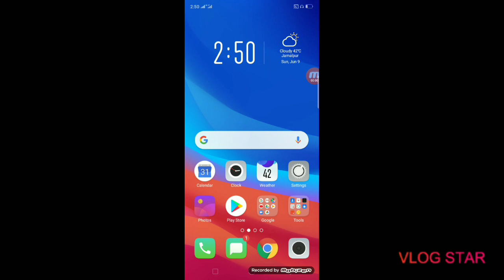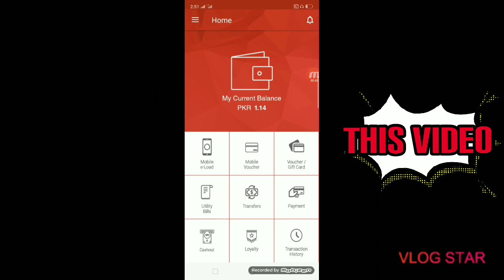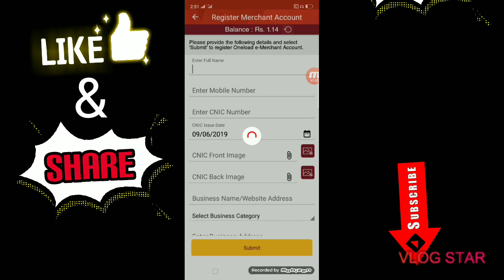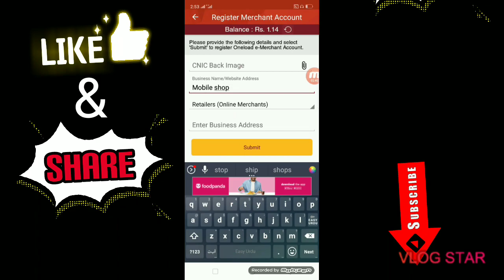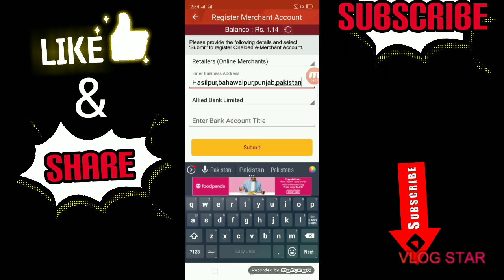How to withdraw cash from oneload?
IN THIS VIDEO :
You learn :

How to withdraw cash from one load,oneload se paise nikalwane ka tariqa.

FRIENDS ;

About:Everything in one channel contains very informative videos about everything, Roat,Reviews,Technical,Fun,etc.